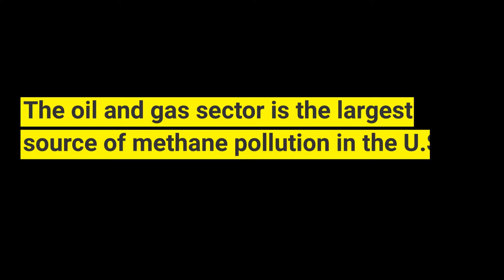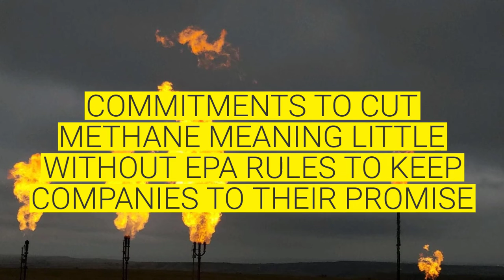Oppose Wheeler's Rollback of EPA rules to cutmethane from oil and gas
Earthworks: Fracking, methane, and climate